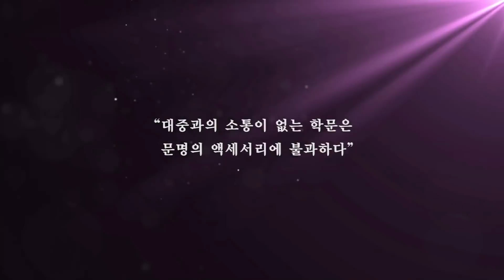부용산 - 노래 도올 김용옥 (기타 이승진) 도올 여순사건 특강중 열창!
부용산 - 노래 도올 김용옥 / 기타 이승진 (도올 여순사건 특강 중에서~)
도올 도올노래 도올여순사건특강 / 도올 말하다! 여순민중항쟁!